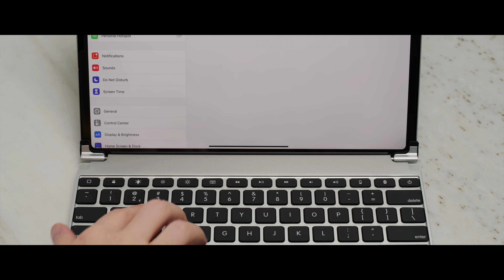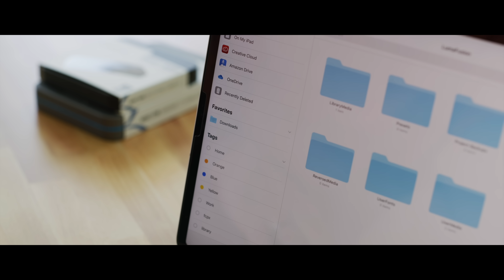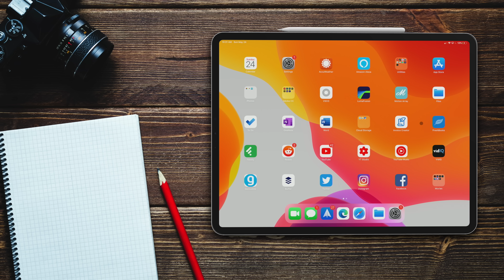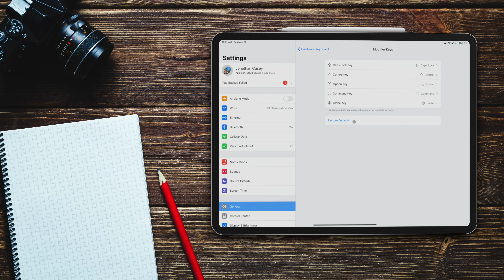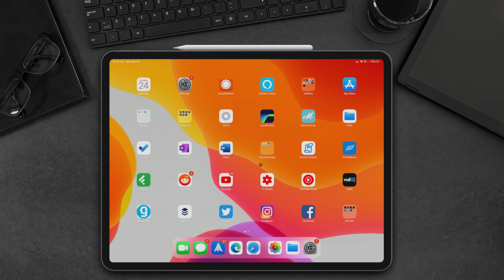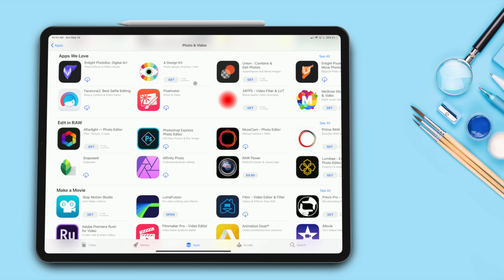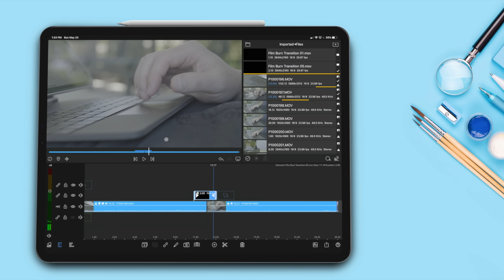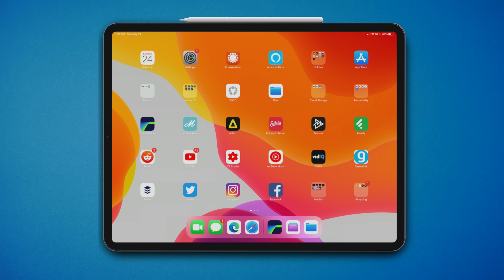Tips To Turn Your iPad Pro Into A Laptop Replacement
In this video I'm going over tips to turn your iPad Pro into a laptop replacement. I'll be covering a few of my favorite accessories, favorite apps, and some simple tips and tricks that you can use to improve your experience. The information in this video applies to the iPad Pro (2018 and 2020). If you would like to see an iPad Pro 2020 unboxing, review, and tips and. tricks let me know and I will pick one up. Also, make sure to check out my iPad Pro vs Surface Pro 7 comparison.

iPad Pro Magic Keyboard Case
Brydge Pro
Brydge Pro+
Sabrent Rocket Nano
Sabrent Rock XTRM
Twelve South StayGo